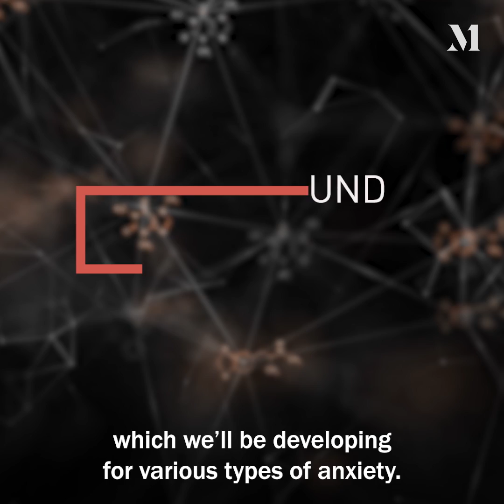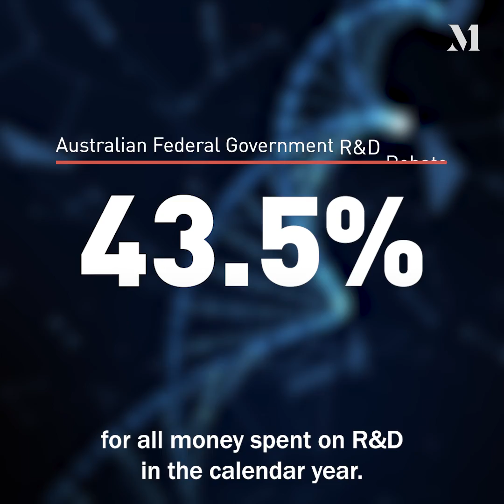Lobe Sciences obtains major funding to begin clinical trials in Australia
Phil Young, CEO of Lobe Sciences Ltd. (CSE: LOBE | OTCQB: LOBEF) highlights the company's recent financing and how it will enable them to advance its proprietary psilocin compounds into human clinical trials.

Lobe Sciences is a life sciences company focused on psychedelic medicines. The Company, through collaborations with industry-leading partners, is engaged in drug research and development using psychedelic compounds and the development of innovative devices and delivery mechanisms to improve mental health and wellness.